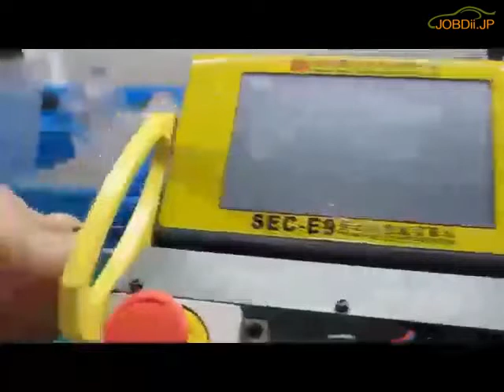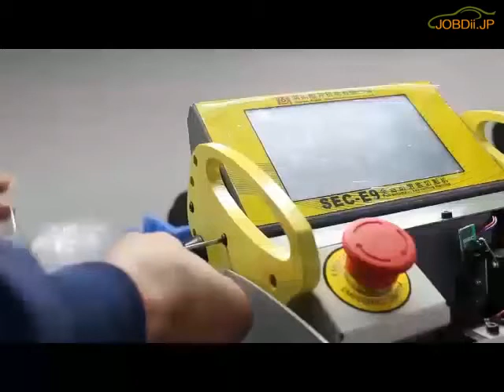SEC E9キーカット機のZ軸を深くきれいにする方法（1）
SEC-E9 CNC自動キー切断機はハウスキーをカットすることができます。